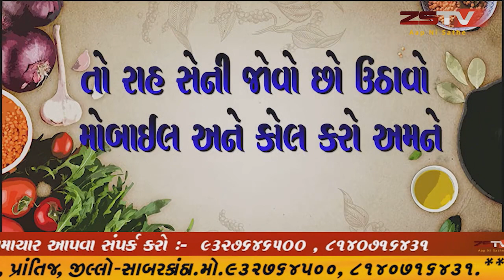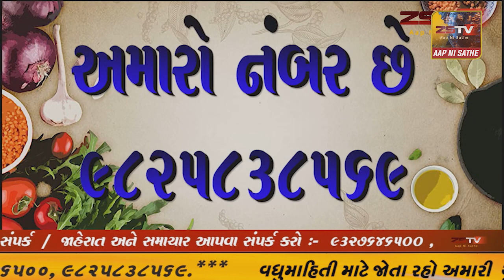28-06-2021 રેસ્ટોરન્ટ જેવા ટેસ્ટી પંજાબી છોલે ||Punjabi Chole Recipe ||ZSTV રસોઈ શૌ